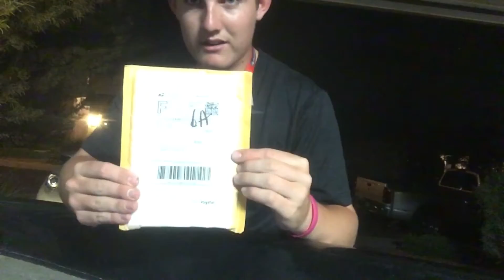Thanks mom... (Vlog #8)